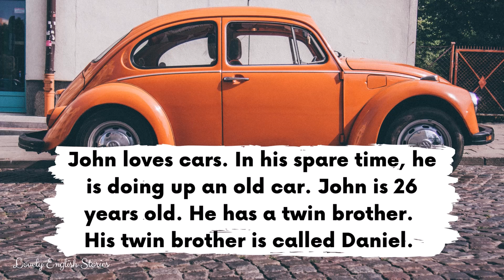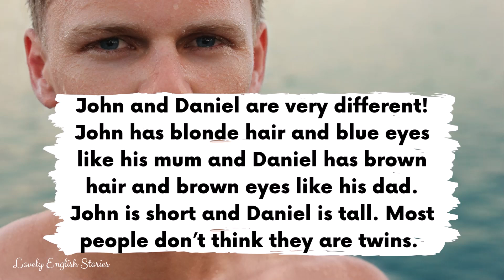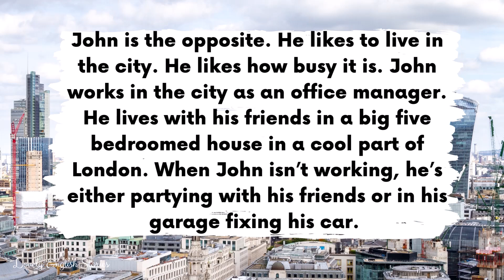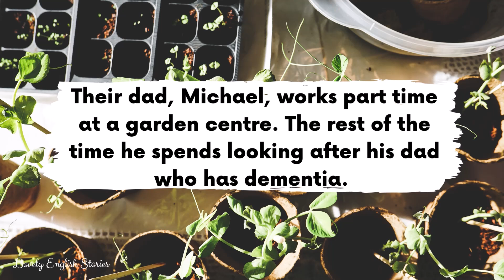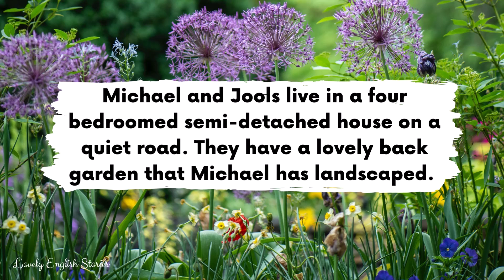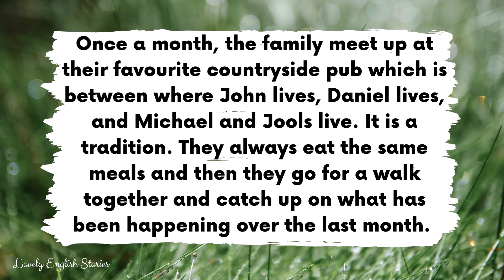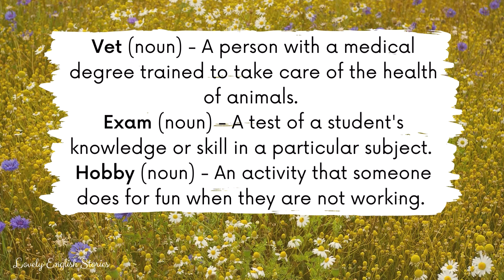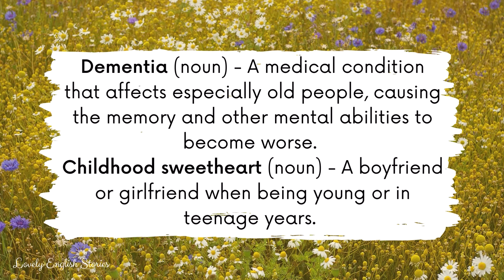BEGINNER ENGLISH STORY 👨‍👩‍👧‍👧Keeping Up with the Jonses 👨‍👩‍👧‍👧 A2 | Level 3 | English Practice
⭐ Learn English through story!⭐ Enjoy this British English story for learning English. You can improve your British English pronunciation with this beginner level A2 British English story with subtitles. In this level 3 English story, you'll learn vocabulary to describe yourself and your family.

Read along with this beginner level 3 English story for learners who are A2. Improve your English learning by listening to English stories! In this British English story, you will learn family vocabulary and vocabulary to describe your hobbies and appearance.

Beginner British English words and phrases 👇:
• Keeping up with the Joneses
• Spare time
• Twin
• Vet
• Exam
• Hobby
• Opposite
• Quiet
• Archery
• Dementia
• Childhood sweetheart

📸 Photos are all taken from Canva, except from the following photographers on Unsplash   Ellen Kerbey, Christopher Campbell, Erda Estremera and Tima Miroshnichenko on Pexels.